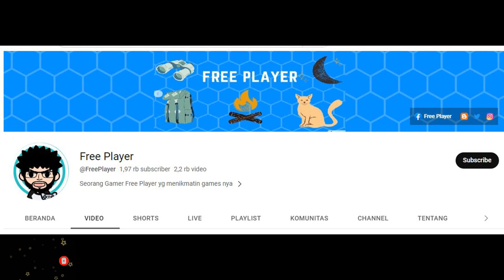TINTED MIRAGE DESTINED RECKONING | CHAPTER 10 ► MOBILE LEGENDS ADVENTURE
TINTED MIRAGE DESTINED RECKONING | CHAPTER 10

ULTIO ERIS